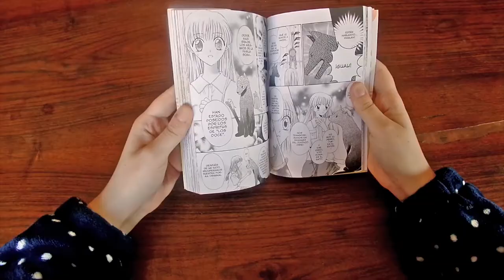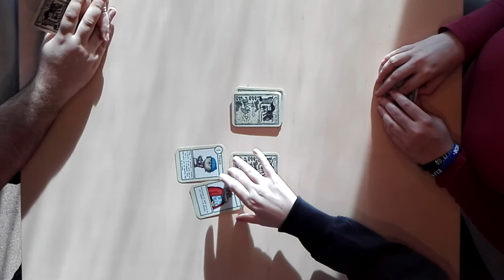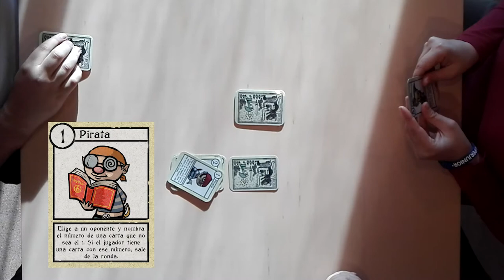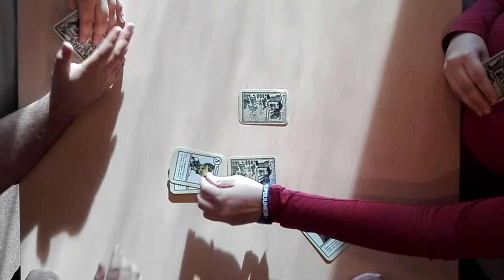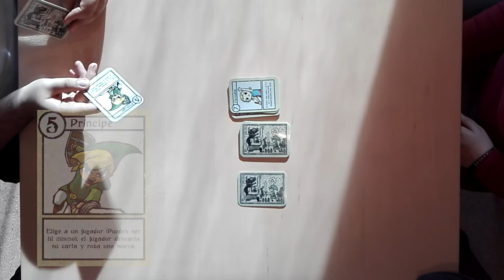Jugamos a Love Letter | Versión "The Legend of Zelda"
Ya estamos de vuelta con un juego de mesa llamado Love Letter. Este esta versionado por nosotros con temática de Zelda.

0:00 - Intro
0:14 - Explicación
0:49 - Primera partida
3:24 - Segunda partida

4:59 - Despedida
5:19 - Outro